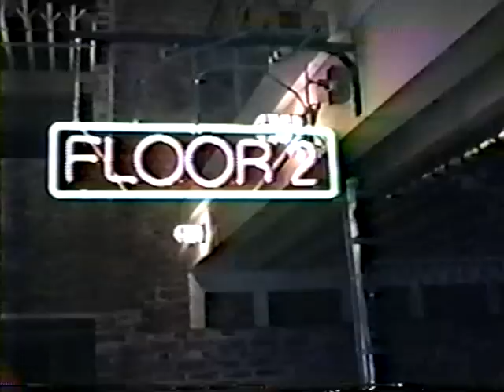It's Sexual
Filmed in 1988, this building is the home of the Portland Gallery and yes, "I think that it's sexual".  It is the essence of Portland Oregon